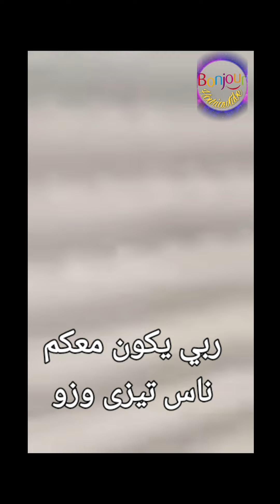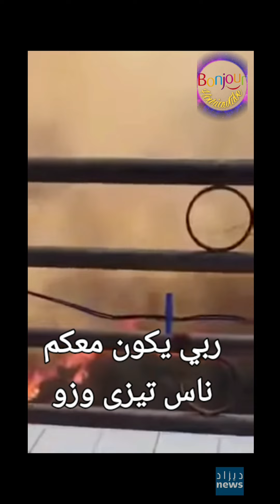🔴كارثة شاهد النار تقترب من السكان بجاية و تيزي وزوز يا رب و أسترهم🤲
حريق_بجاية_حريق تيزي وزو_